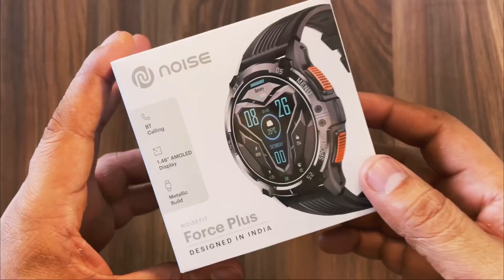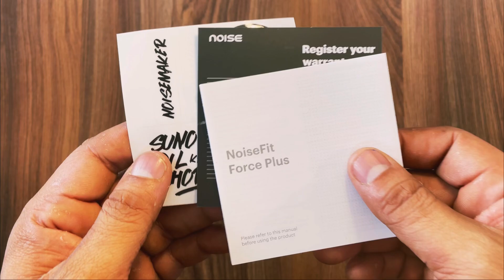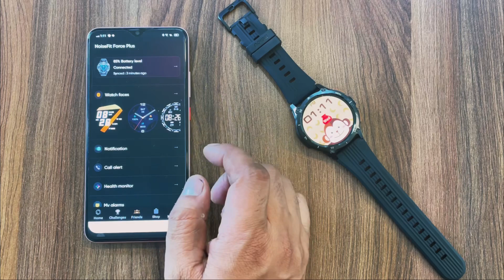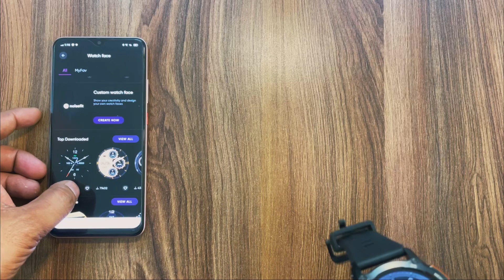Noise force plus smartwatch unboxing & review⚡️Best *RUGGED AMOLED* Smartwatch ! Under ₹4000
About this video ; Hello Dosto Aaj mene noise force plus smartwatch ka unboxing and review kiya he jisme apko milta he 1.46 inch’s ka Amoled display or Bluetooth calling Rugged design ke sath agr apko video acha lge to cha ko subscribe or video ko ek like jarur krna thank you so much

Best rugged smartwatch under 4000
Best round Dail smartwatch under 4000
Best smartwatch
Noise force plus
Noise force
Rugged smartwatch